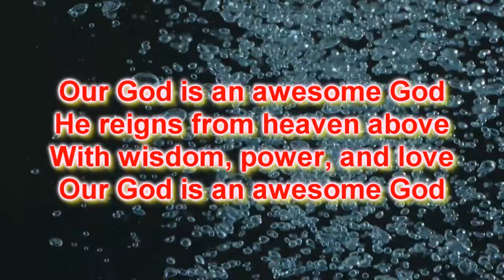Our God is an awesome God